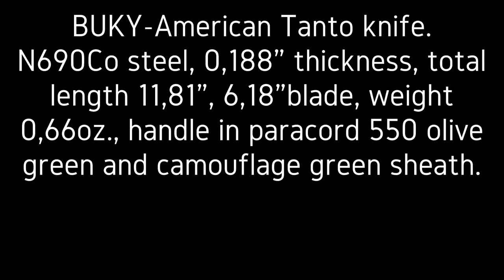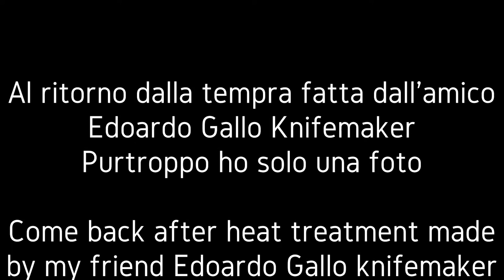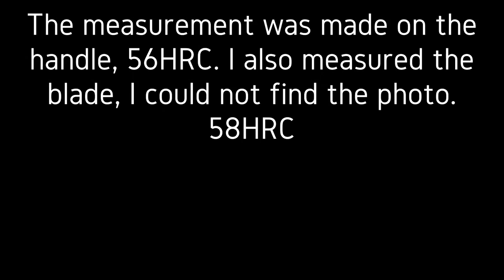Realizzazione coltello tanto con bisellatura concava e piatta